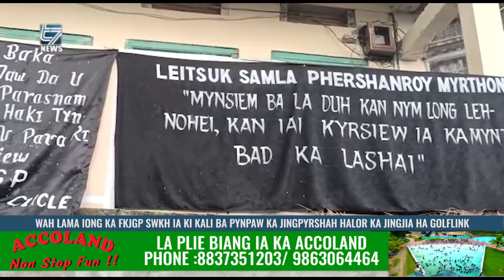WAH LAMA IONG KA FKJGP SWKH IA KI KALI BAN PYNPAW KA JINGPYRSHAH HALOR KA JINGJIA HA GOLFLINK